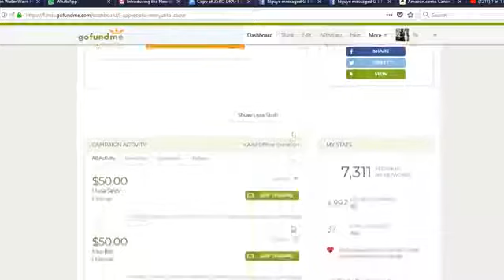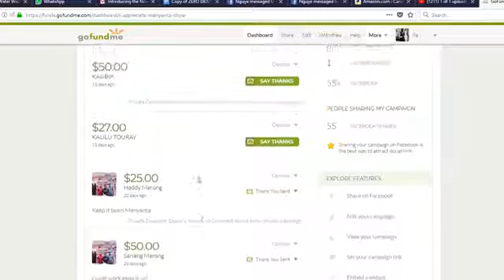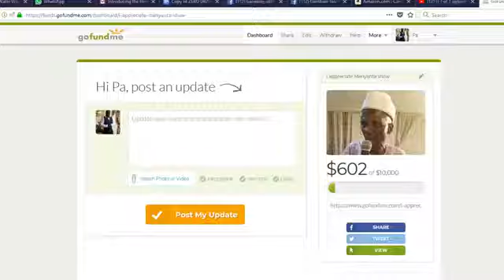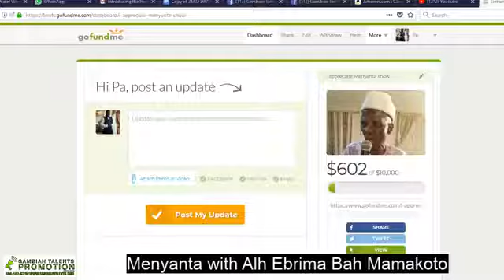Menyanta with Alh Ebriama Bah Mamakoto Lanyino 4 7 2018